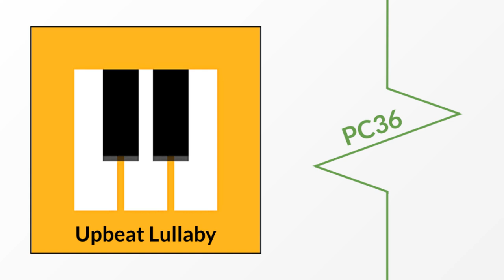Upbeat Lullaby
Made in Chrome Music Lab

I called the song Upbeat Lullaby because I thought part of it sounded like a lullaby, but it was also fast at the beginning. I think this is a stupid title now, and had I made it now, this would not have been the title.

I also used the chromatic scale on this one, and it works even worse than in Realization. The beginning part is cool though.